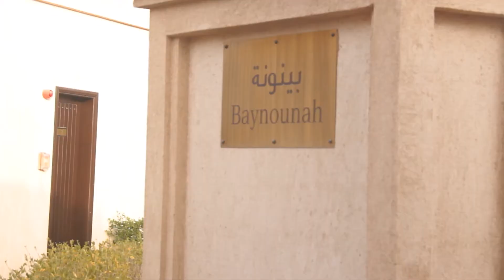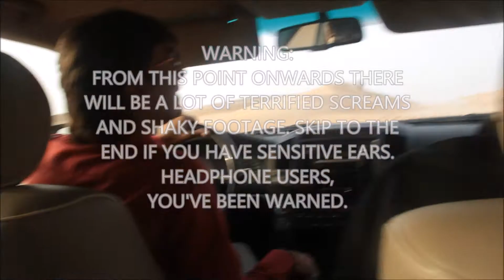DESERT SAFARI ABU DHABI - Arabian Nights Village Resort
Arabian Nights Village is a hotel right smack in the middle of the desert somewhere in Abu Dhabi. Ryan and Robin are my two sons, at the time, age 12 and 10. Every summer,  they travel to the UAE from the Philippines to spend their summer break with us and we take them around Dubai and Abu Dhabi's tourist spots. This was their first Desert Safari, an exciting ride bashing desert sand dunes in an SUV. This video was originally meant to just document our vacation hence the occasional corny subtitles. :P